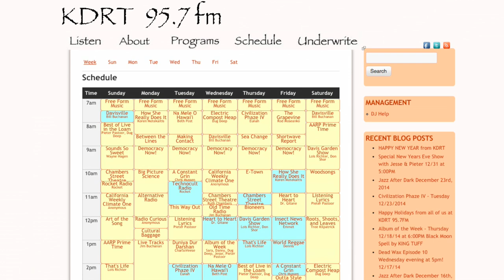About Davis Media Access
Get to know your friendly local public access media station - Davis Media Access!